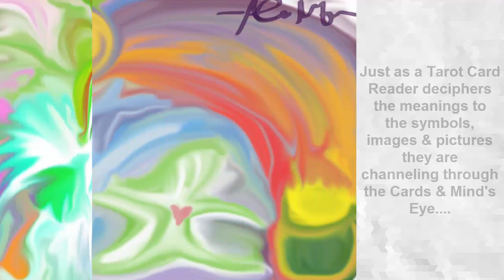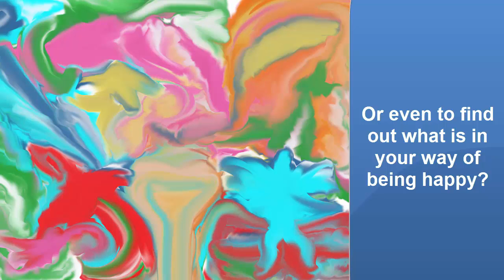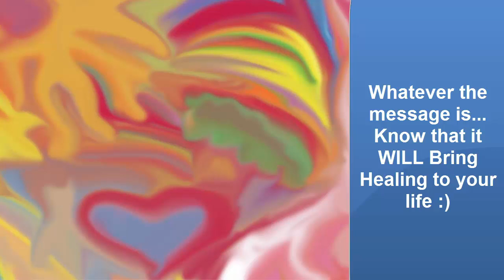How can the Angel Art Diary Readings Help You--receive angel messages-receive spirit guide messages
What are Angel Art Psychic Readings?
Angel Art is a celestial digital painting of angelic artwork created personally for you!

This digitally painted portrait is a divine map of your life.  Angel Art sends you Divine messages from the Angels through pictures, symbols, numbers and images.

Just as a Tarot Card Reader gives you verbal messages and described the symbols that they are receiving from Spirit,
Lisa channels these messages into a  beautiful portrait of healing messages just for you!

+ Metaphysical
+ Spirituality
+ Holistically
= New Life...